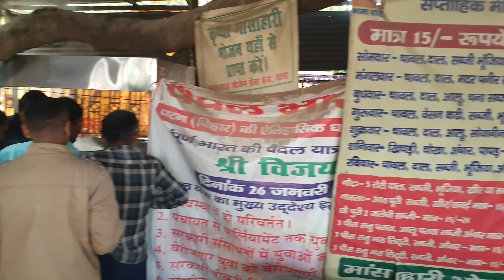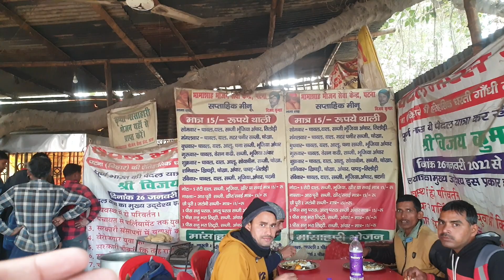15 रुपये में भर पेट खाना || Murga Meat Machli सब मिलता || 15rs Veg Thali चिकन थाली भी मात्र 25 में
15 रुपये में भर पेट खाना || मीट मछली अंडा सब मिलेगा || 15rs Veg Thali Chicken Fish Thali

करगिल Chowk Patna

Support @RaviFoodieNvlogs